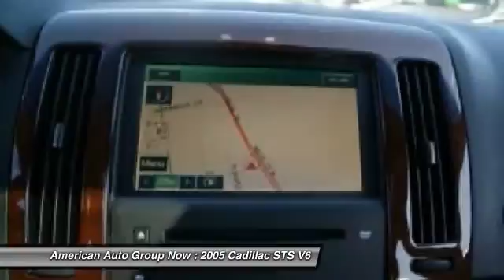2005 Cadillac STS V6 Maple Shade NJ 08052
2005 Cadillac STS V6

This vehicle is located at:

American Auto Group Now
3111 Route 73 South